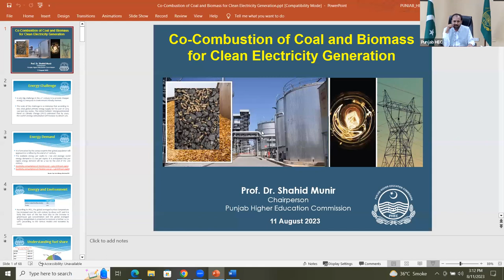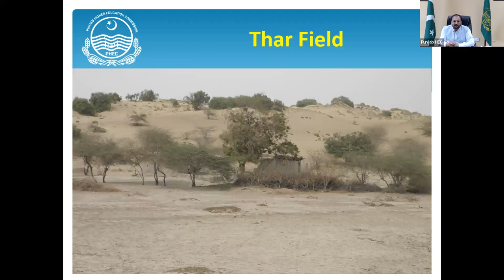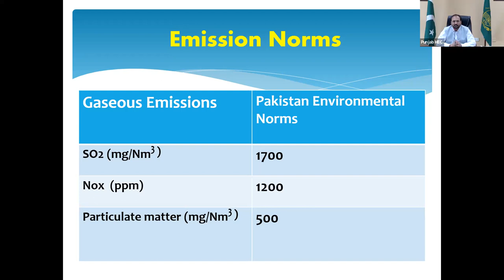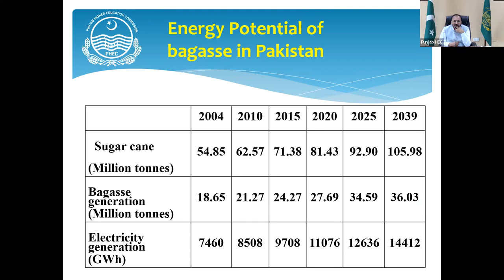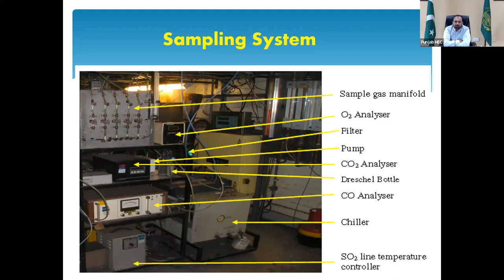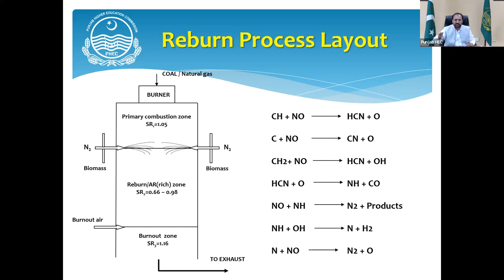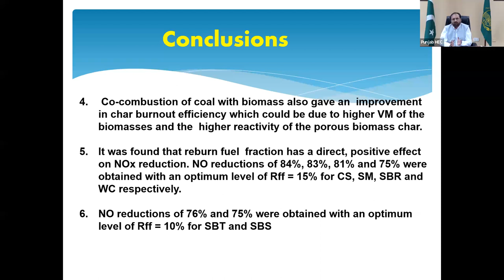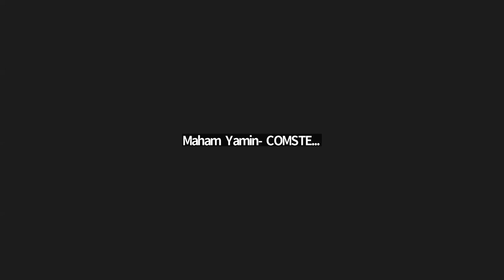COMSTECH Webinar; Co Combustion of Coal and Biomass for Clean Electricity Generation 11 Aug 2023